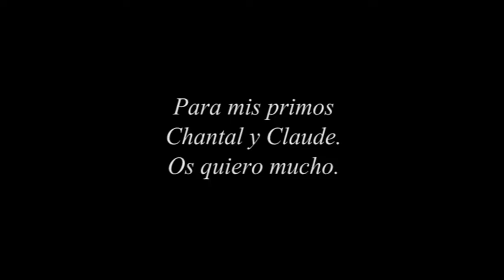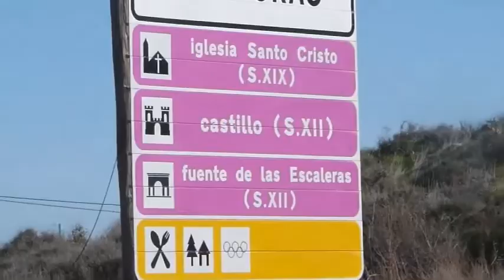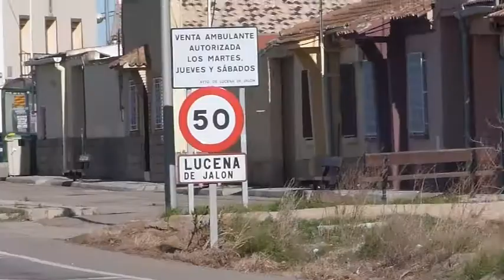Día 8. 19DíasCaminando (La Almunia de Dña.Godina-La Muela)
Después del fenomenal trato recibido en La Almunia, nos dirigiremos hacia el alto pueblo de La Muela, en vísperas a nuestra visita del martes a Zaragoza. Carretera, caminos y molinos de viento serán los que predominen en el trayecto, que con el valor humano de la cercanía,   intentaremos llegar a nuestro destino para cumplir con este octavo día.